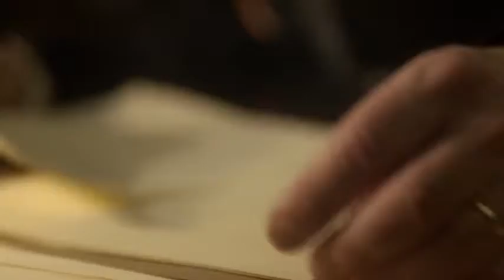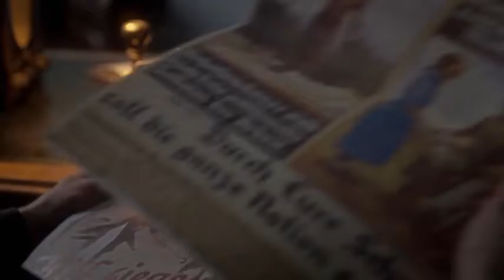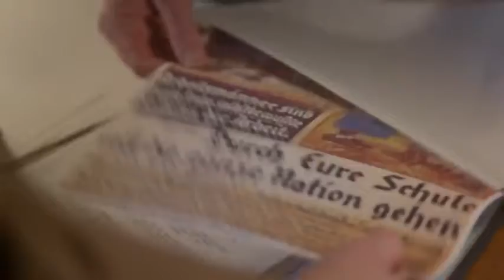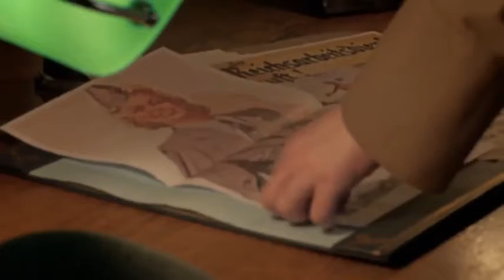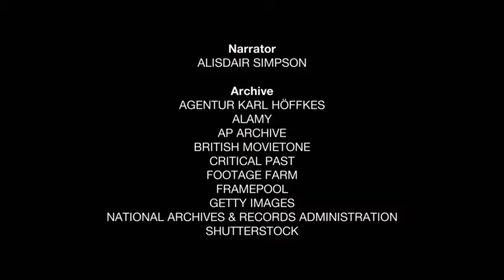Círculo do Mal de Hitler (Série Completa) Ascensão dos bajuladores - EP 08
Em um momento critico da guerra em 1942, as fabricas alemãs estão sobrecarregadas, e Hitler recorre a seu arquiteto chefe, albet spear.